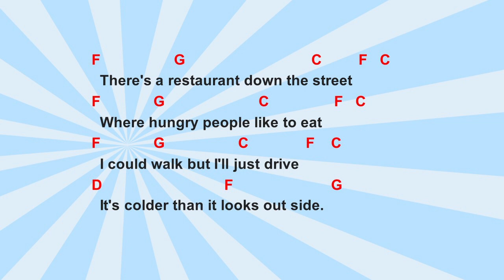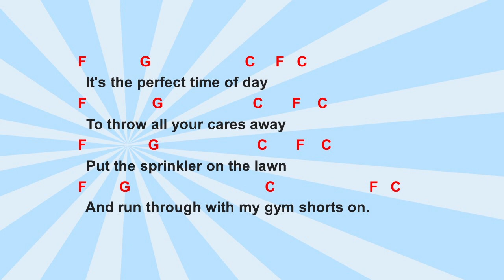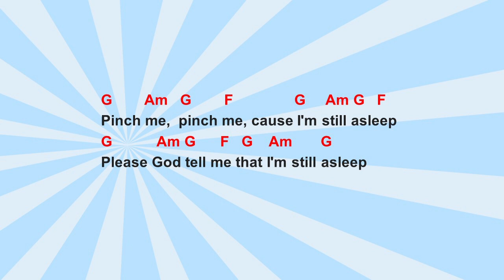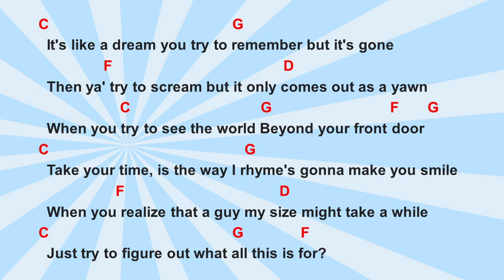Pinch Me by Barenaked Ladies